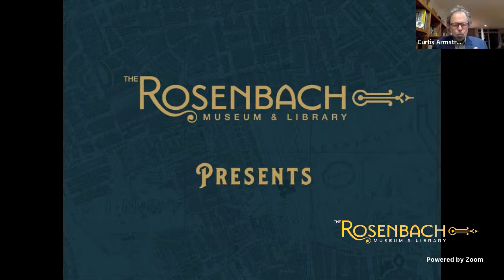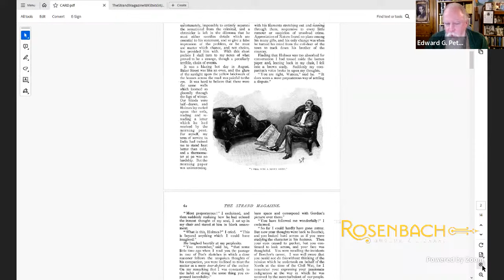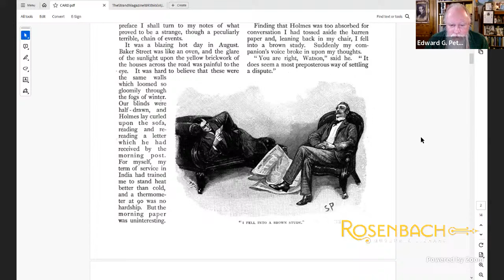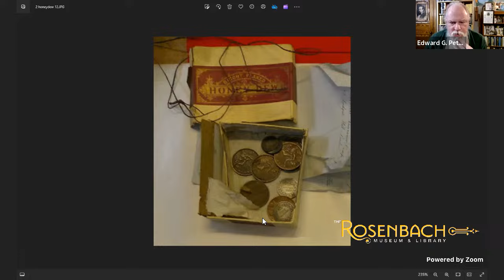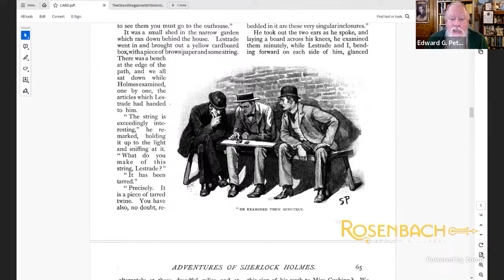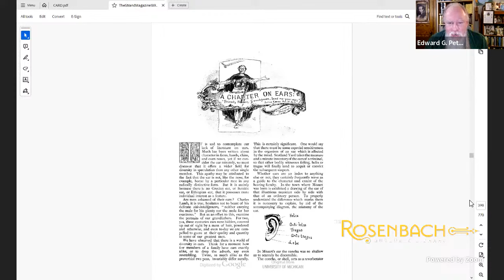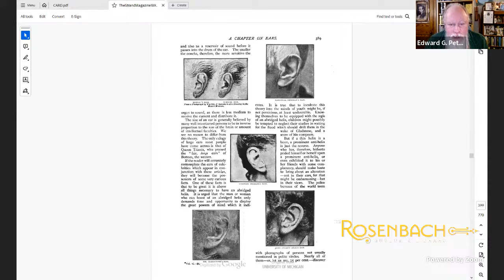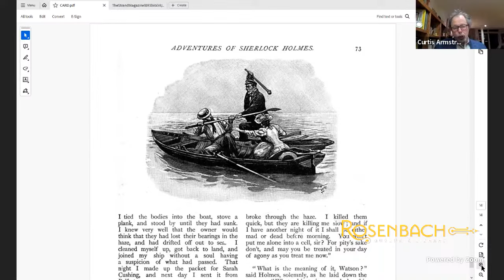Sherlock Mondays Ep 18: The Adventure of The Cardboard Box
What do you do when you receive a cardboard box in the mail and it contains two freshly severed human ears? Call on Sherlock Holmes! A tale so gruesome that Doyle decided not to include it in the first British book publication of Sherlock stories. Of course, it was in the American edition.
You can find a pdf of the story as it originally appeared in The Strand Magazine in January 1893 here:

Edward G. Pettit with cohost, Curtis Armstrong

This week’s Sher-locktail (Every show features a Sherlock-themed cocktail created by Mary Alcaro)
Sarah’s Reward
1 ½ oz Navy Strength Rum
3 oz Grapefruit Juice
Splash of Soda Water
Salt (for the glass rim )
Two grapefruit slices for garnish
Cooking twine (optional garnish)
A deceptively sweet and bubbly take on the Salty Dog: the Cardboard Box’s severed ears in coarse salt are here substituted by grapefruit slices and a salted glass rim.
Salt the rim of a Collins glass, then add ice. Add 1 ½ oz of Navy Strength Rum, and balance with grapefruit juice. Top with a splash of soda water. Garnish with two grapefruit slices, which you might opt to tie together with cooking twine (bonus points if you can tie a sailor’s knot).

Artwork and Credits by Scott Banks
Inspiration from Arthur Conan Doyle

The Rosenbach Museum & Library’s new Biblioventure focuses on Arthur Conan Doyle’s Sherlock Holmes stories. We’re taking a deep-dive into the adventures of the world’s first consulting detective, Sherlock Holmes, and his assistant, Dr. John Watson, as they battle the criminal forces of London. We’ll begin with the first case, A Study in Scarlet, and continue with each story as they were chronologically published, finishing with “The Adventure of the Empty House.”  Twenty-seven stories in 30 weeks. Host Edward G. Pettit and a rotating group of cohosts will have a conversational annotation about each story, providing context and insight about Doyle and his creation. Join us live every Monday, 7pm ET (beginning Sep 18, 2023) for our livestream, or watch the recordings here.

The Rosenbach holds in its collection first editions of some of Doyle’s Sherlock Holmes books, as well as the handwritten manuscript of “The Adventure of the Empty House.”  Our founder Dr. Rosenbach was deeply committed to mystery and crime literature, corresponded with the famous Sherlockian and founder of the Baker Street Irregulars, Christopher Morley, and once purchased Doyle’s personal crime library.